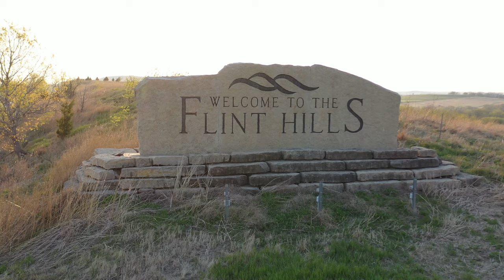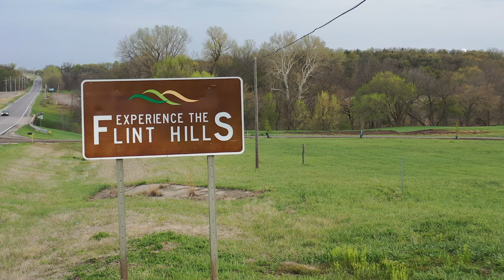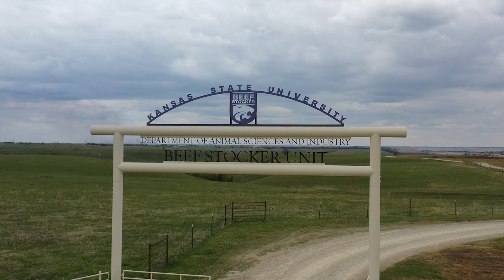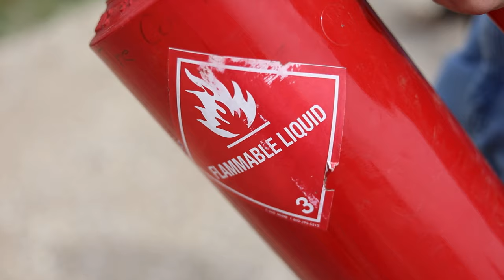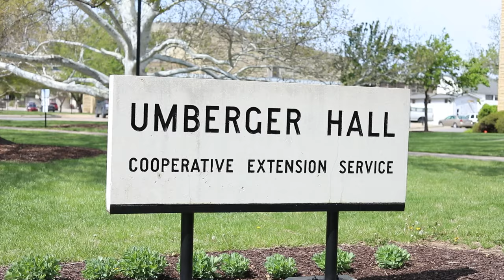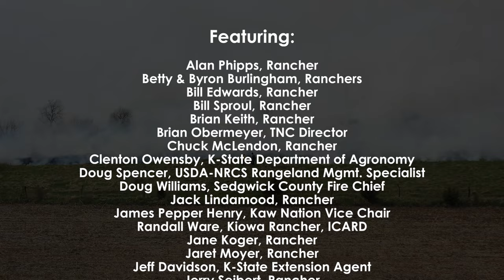Flint Hills Fire Culture: A Legacy of Caring for the Tallgrass Prairie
What is a fire culture? How do people successfully live with wildland fire, and incorporate it into their land management and community well-being? Interviews with over 50 ranchers and others living in the Flint Hills region of Kansas have been crafted into a new 26 minute video.

We are dedicated to the delivery of fire science to the Great Plains fire community.